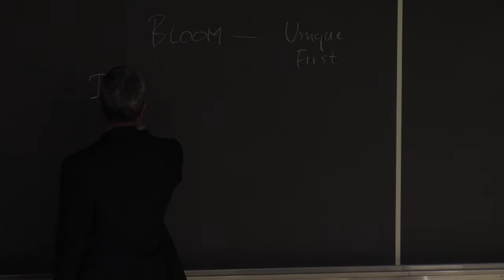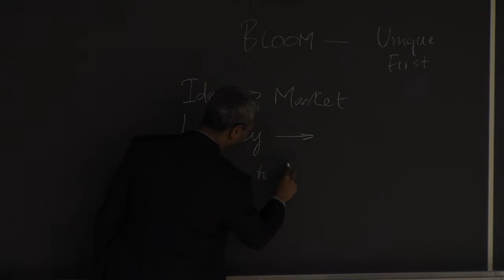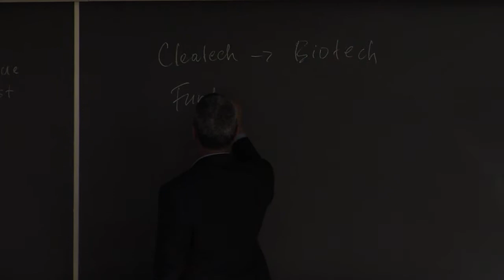Entrepreneurship with Impact | UCSF Catalyst Keynote Address: KR Sridhar, Bloom Energy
KR Sridhar, co-founder and CEO of Bloom Energy, discusses his journey from a successful academic scientist into the world of start-ups, business, and entrepreneurship, why he made the transition, how he chooses problems to work on, and the leadership qualities he strives to maintain.